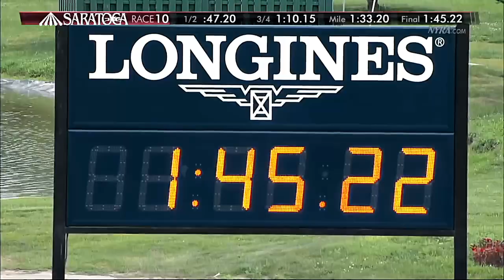【競馬】テピン Tepin【No1064】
ダート競馬の本場アメリカにおいて芝を主戦場としBCマイルでは並み居る牡馬を蹴散らして勝利し欧州でもG1勝ちを飾った規格外の名牝

馬名：テピン　Tepin

レース映像
00:00 2013/10/06 未勝利戦(Maiden Stakes)
01:31 2015/03/21 ｸﾚｰﾐﾝｸﾞ競走(Optional Claiming)
03:38 2015/05/02 ﾃﾞｨｽﾀﾌﾀｰﾌﾏｲﾙS(Distaff Turf Mile)
06:35 2015/06/06 ｼﾞｬｽﾄｱｹﾞｰﾑS(Just A Game Stakes)
08:37 2015/07/25 ﾀﾞｲｱﾅS 2着(Diana Stakes)
10:51 2015/08/29 ﾎﾞｰﾙﾄﾝｽﾊﾟS 2着(Ballston Spa Stakes)
12:53 2015/10/03 ﾌｧｰｽﾄﾚﾃﾞｨS(First Lady Stakes)
14:47 2015/10/31 BCﾏｲﾙ(Breeders' Cup Mile)
16:32 2016/02/13 ｻｳｽｴﾝﾃﾞｳﾞｧｰS(Endeavour Stakes)
18:28 2016/03/12 ﾋﾙｽﾞﾎﾞﾛｰS(Hillsborough Stakes)
20:25 2016/04/16 ｼﾞｪﾆｰﾜｲﾘｰS(Jenny Wiley Stakes)
22:34 2016/06/14 ｸｲｰﾝｱﾝS(Queen Anne Stakes)
24:23 2016/09/17 ｳｯﾄﾞﾊﾞｲﾝﾏｲﾙS(Woodbine Mile Stakes)
27:53 2016/10/08 ﾌｧｰｽﾄﾚﾃﾞｨS 2着(First Lady Stakes)
29:43 2016/11/05 BCﾏｲﾙ 2着(Breeders' Cup Mile)